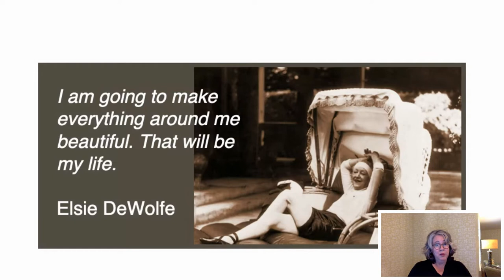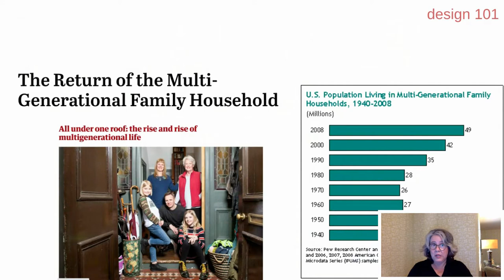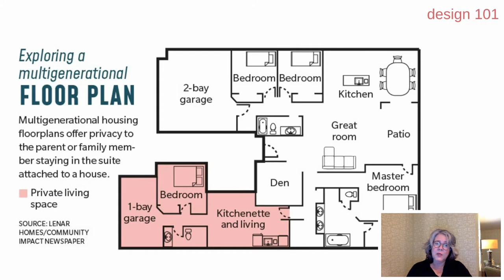Design 101 At Home with Amity Worrel & Co - Designing for Multi-generational Living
As more and more families, couples, and individuals are looking for ways to be closer together, multi-generational living has become a popular option for home renovations and new builds. Award-winning Austin interior designer, Amity Worrel, will share insights into two of her recent multi-generational living projects and discuss the importance of flexible spaces.

Don't miss this opportunity to learn from Amity's expertise in interior design to see how Amity Worrel & Co. can help transform your home!